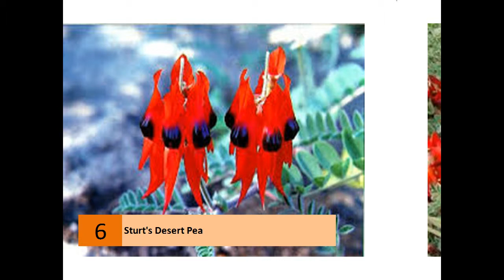Sturt's Desert Pea - State Flower of South Australia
Sturt's Desert Pea

goaustralia.about.com › Travel › Australia Travel › Visiting Australia
Sturt's desert pea, Swainsona formosa, is the state flower of South Australia.
Heyne's Garden Centre - Sturt Desert Pea - Heynes Nursery
Sturt Desert Pea It is delicate to cultivate, but if treated carefully, its successive produce of exquisite flowers makes it a rewarding and worthy plant to grow.
Sturts Desert Pea - Australian information and stories
The distinctive Sturts Desert Pea is the Floral Emblem of South Australia.
Plants: Sturt's desert pea - Australian Arid Lands Botanic ...
Australian Arid Lands Botanic Garden - Brief description of the Sturt's desert pea, South Australia's floral emblem.
Sturt's Desert Pea - Waratah Software
And in keeping with New South Wales' Waratah and Western Australia's Kangaroo Paw, South Australia's Sturt's Desert Pea is a stunning, vibrant and unique ..